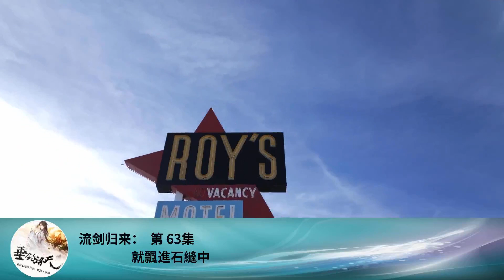流劍歸來： 第 63集